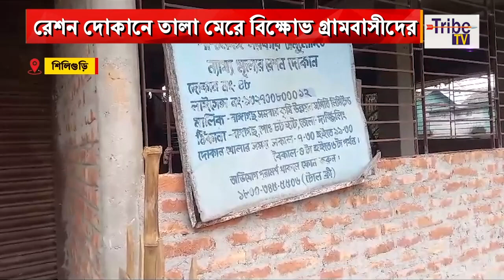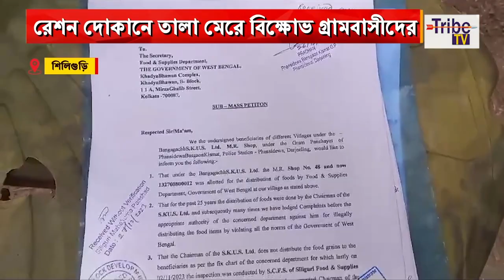Ration Shop News: রেশন দোকানে তালা মেরে বিক্ষোভ গ্রামবাসীদের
Tribe TV is now available on :
CCN (Siliguri)...266
MEGHBELA- 277
DIGI-CABLE- 949
MRMPL- 53
BHORER ALO-53
SGCN- 79
CGSN- 319
METROCAST(DIGI CABLE)..41